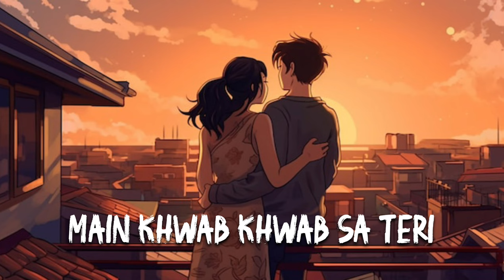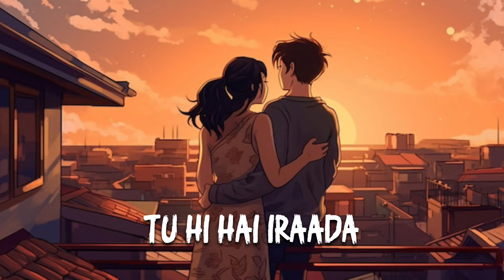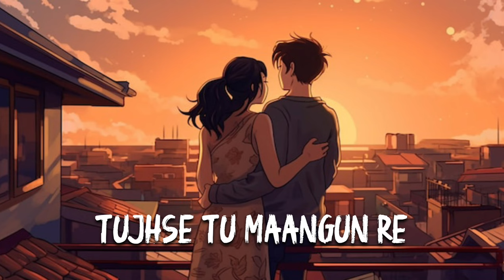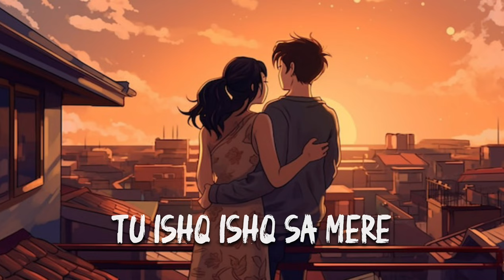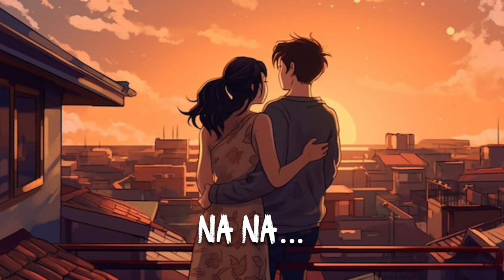Nazm Nazm (Slowed+Reverb)| Lyrical | Bareilly Ki Barfi | Arko | @RK_Lofi0310#nazmnazm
Cradit : 🍁

Song : Nazm Nazm
Movie : Bareilly Ki Barfi
Singer : Arko
Lyrics : Arko
Starring : Rajkummar Rao, Ayushmann Khurrana, Kriti Sanon Label : Zee Music Company

Tu Nazm Nazm Sa Mere
Honthon Pe Thehar Ja
Main Khwab Khwab Sa Teri
Aankhon Mein Jagun Re

Tu Ishq Ishq Sa Mere
Rooh Mein Aake Bas Ja
Jis Oar Teri Shehnai
Us Oar Main Bhagun Re

Haath Thaam Le Piya
Karte Hain Vaada
Ab Se Tu Aarzu
Tu Hi Hai Iraada

Mera Naam Le Piya
Main Teri Rubaai
Teri Hi Toh Piche Piche
Barsaat Aayi, Barsaat Aayi

Tu Itr Itr Sa Mere
Saanson Mein Bikhar Ja
Main Faqeer Tere Kurbat Ka
Tujhse Tu Mangun De

Mere Dil Ke Lifafe Mein
Tera Khat Hai Jaaniya
Nacheez Ne Kaise Paa Li
Kismat Yeh Jaaniya Ve

Oh Mere Dil Ke Lifafe Mein

Uss Oar Main Bhagun Re